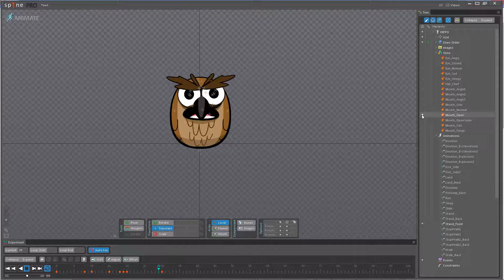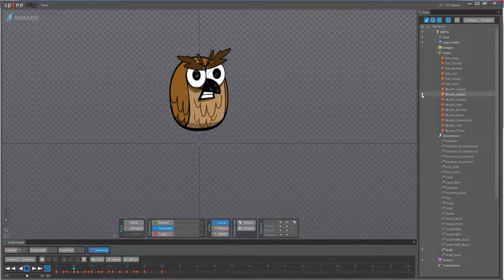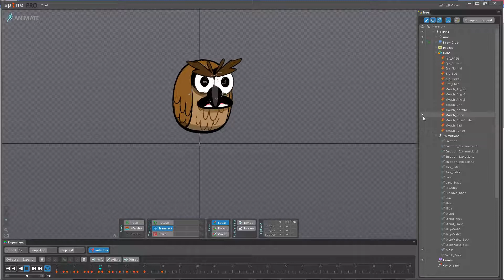owl Spine 2D skin animation for game ZooPunks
Spine 2D skin animation for game ZooPunks
one of skin character in Spine 2D.
один из рескинов персонажа в Spine 2D.